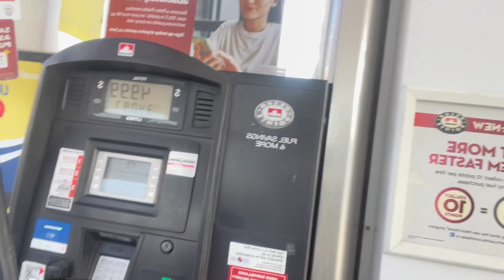New Rotors And Pads For The RSX!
After dealing with a soft brake pedal leading up to hearing a scrapping noise when I applied the brakes, I finally decided to change my rotors and pads. Of course no job can every go smoothly as I did run into some complications as usual but I managed to get the job done. Will definitely upgrade the callipers in the near future!